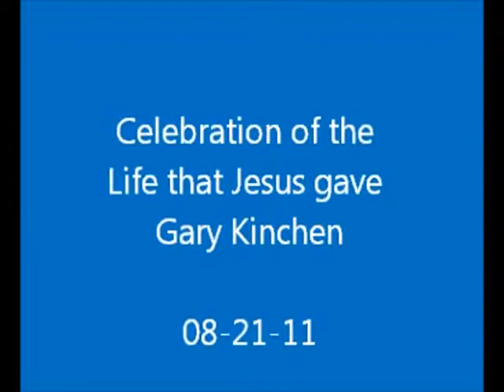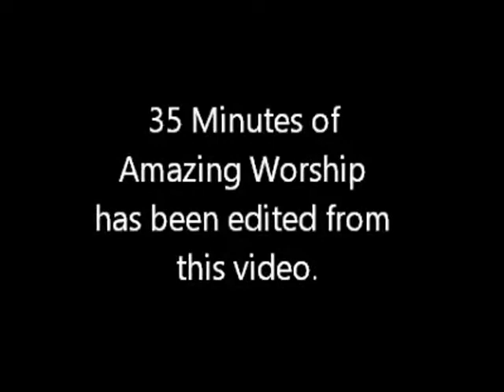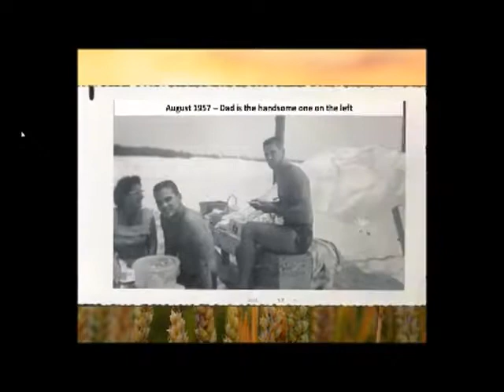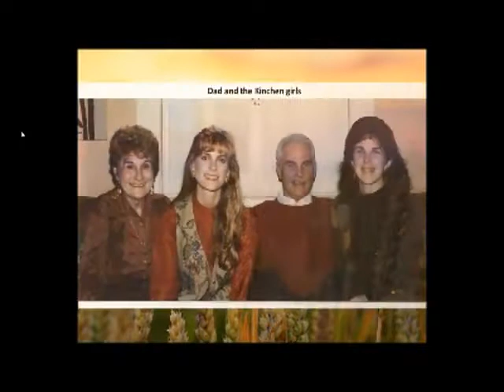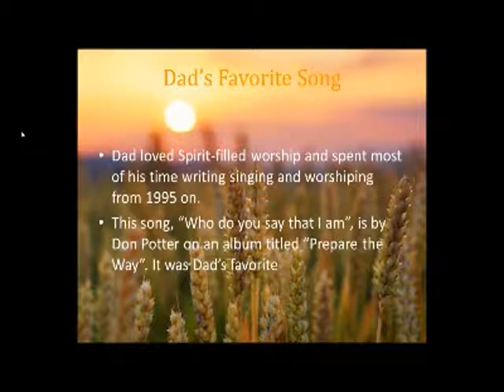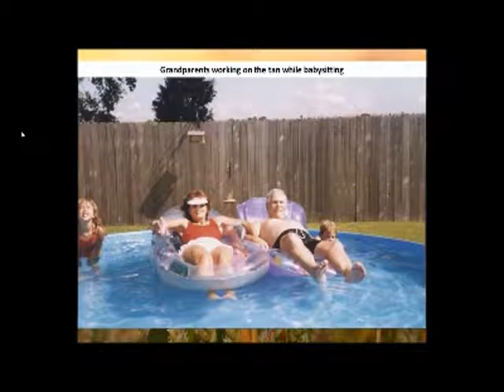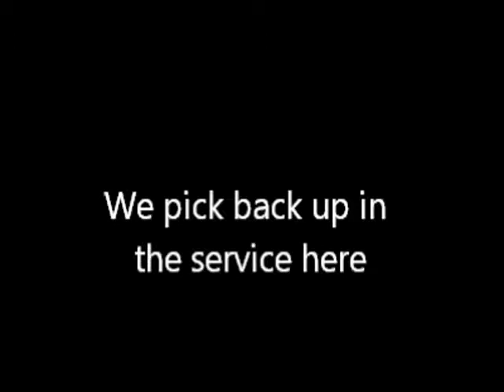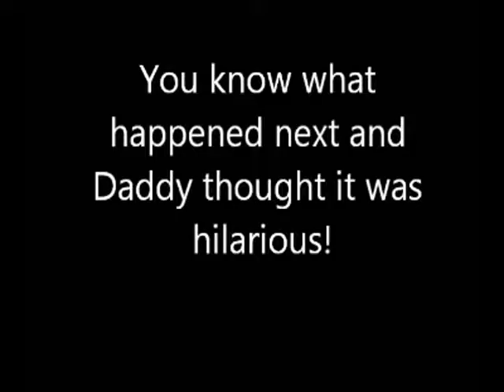Celebrating the Life of Gary Kinchen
Dad was born January 13th, 1941 in Albany, Louisiana. In 1946 his parents moved from Baton Rouge Louisiana to Mobile, Alabama. He was first baptized there at Dauphin Way Baptist Church. His own report was that his walk with Jesus was sincere but very shallow in both knowledge and practice until 1984 when he married the love of his life and wife of 27years Janice Kinchen. From that time forward the two of them sought to deepen their walk with Jesus by studying the word and applying it to their daily lives. In 1995, Dad left with the blessings of the Baptist Church hungering for a more intimate and spiritual walk with the Lord. Shortly thereafter they both experienced the Baptism in the Holy Spirit and walked with Jesus in a renewed vigor. He was re-baptized in water at that time, not as a rejection of the childhood baptism but as a public statement of his commitment to a changed life and its accompanying fruit. By the time Dad reached the age of 56, he was writing worship music and sharing his faith daily in both secular and church environments. In 2005 at the age of 64, Dad received a revelation about the importance of Israel and the need for gentile believers to study the Jewish origins of the Faith. Dad’s love for Jesus deepened throughout his lifetime and it was expressed in his actions to all those around him. Those closest to him would say that he put Galatians 5:6 into habitual practice: “…The only thing that counts is faith expressing itself through love.” Death gained a temporary and limited victory over him on August 17th, 2011 when his flesh succumbed to a bacterial infection and gave up his eternal spirit to the Living God. On that note Gary would have this to say:

Micah 7:8
8 Do not gloat over me, my enemy!
Though I have fallen, I will rise.
Though I sit in darkness,
the Lord will be my light.

We invite you to celebrate the life he led and still enjoys in the presence of God with his family and Church here today. We will all grieve here today but as the Holy Word of God says, “…we do not grieve like those with no hope”. Our hope and Dad’s trust grounded obedience was firmly rooted in the hope of the resurrection of the dead and the glorification of those who belong to God in order for them to reign with him on the earth forever and ever.

Shalom be upon you,

Son and Pastor Eric Stephens